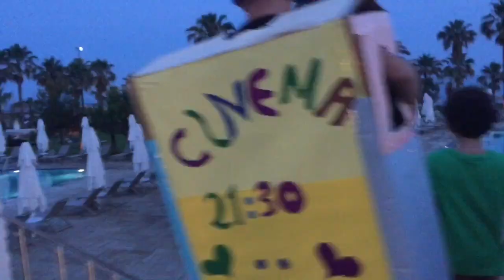Voyage Sorgun Side 5*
Song: Carnival Project — Лето и зима
Program: iMovie